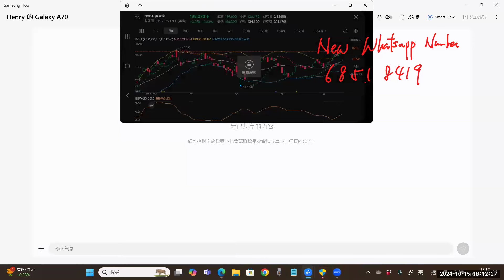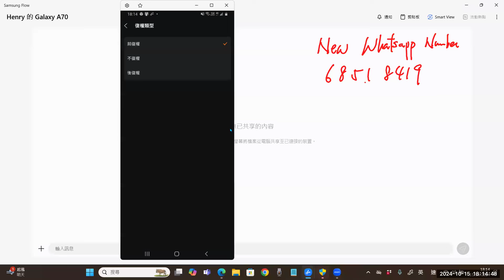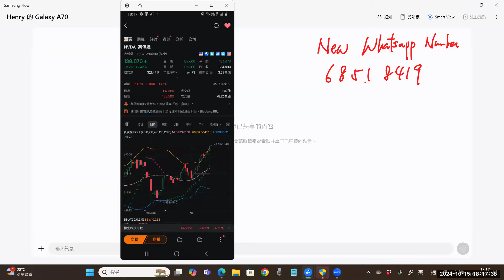股票除權詳解 | Henry Sir 教你如何理解股息與股價變化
在這段影片中，Henry Sir 將深入探討股票的除權安排，幫助您理解股息、股價變化及其背後的原理。無論您是股票新手還是有經驗的投資者，這段影片都將提供您寶貴的知識，讓您在投資上更加得心應手！

主要內容包括：
- 股票除權的基本概念
- 如何計算股息與股價的變化
- 騰訊與英偉達的實際案例分析